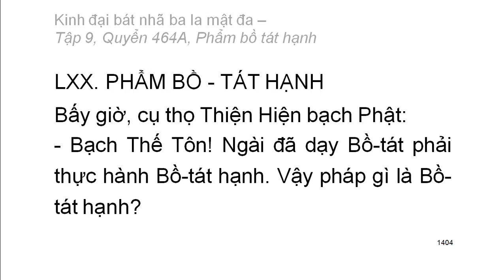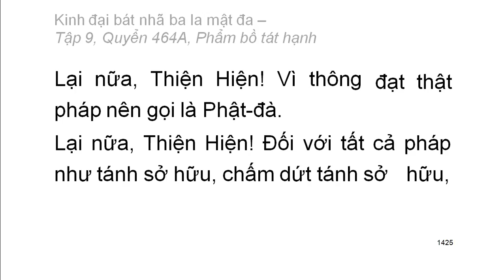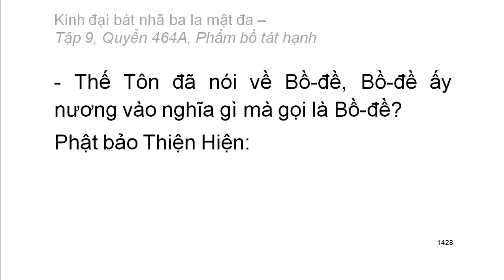600 quyển Kinh Đại Bát Nhã Ba La Mật Đa: Quyển .../600 (tiếp) (đọc lần 2) (rất hay)